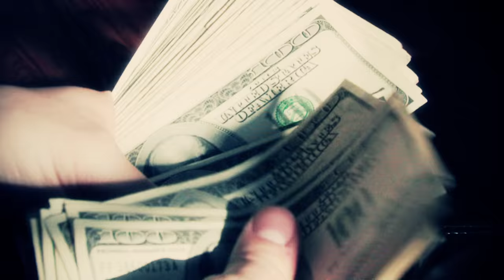THE DOUBLE by George Pelecanos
Every man has his dark side...Spero Lucas confronts his own in the most explosive thriller yet from one of America's best-loved crime writers.

The job seems simple enough: retrieve the valuable painting--"The Double"--Grace Kinkaid's ex-boyfriend stole from her. It's the sort of thing Spero Lucas specializes in: finding what's missing, and doing it quietly. But Grace wants more. She wants Lucas to find the man who humiliated her--a violent career criminal with a small gang of brutal thugs at his beck and call.